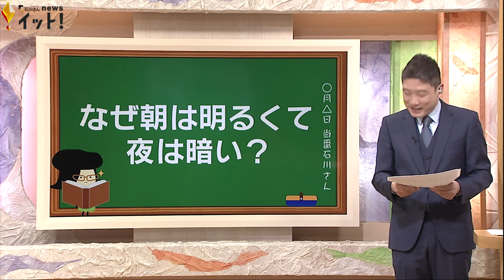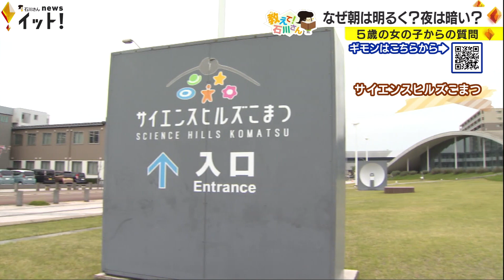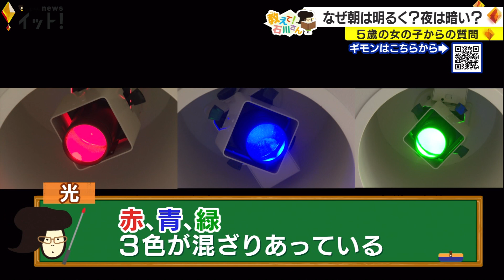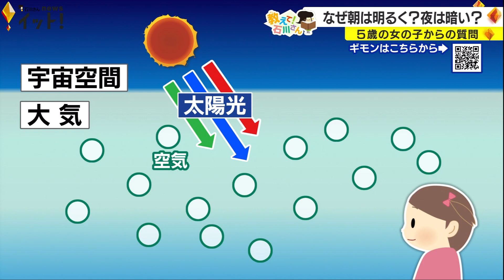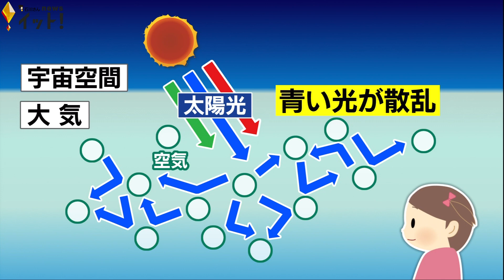なぜ朝は明るく、夜は暗いの？（教えて！石川さん #3）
子どもたちの素朴な疑問に答える「教えて！石川さん」です。
今回は5歳の女の子から寄せられた「なぜ朝は明るくて夜は暗いのか」と言う質問です。大人だと気づかない日常のちょっとしたギモン。調べていくと、地球が出来た頃の話にまでさかのぼりました。
また、今回ギモンに答えてくれたサイエンスヒルズこまつ（小松市）の北本さんに、「なぜ空が青いのか」についても聞いてみました。

【今回のギモン】
「なぜ朝は明るくて夜は暗い？」

「教えて！石川さん」では子供たちのギモンを随時募集しています。
石川さんアプリや石川テレビのHPからどしどしご応募ください！
▼ 石川テレビHPの応募フォーム